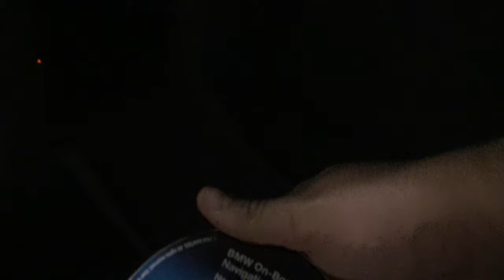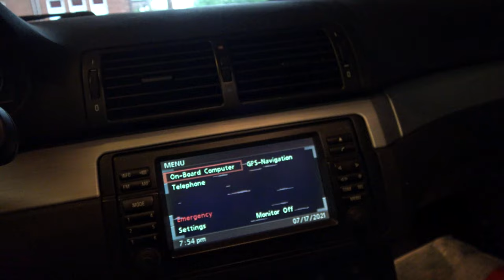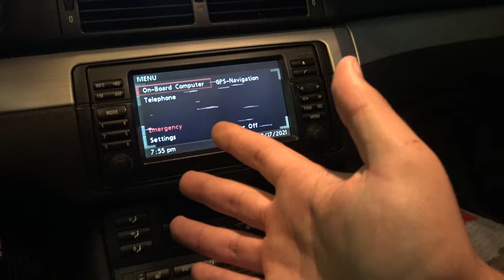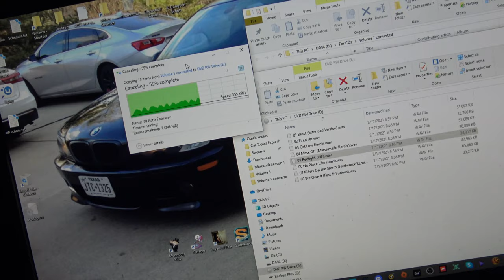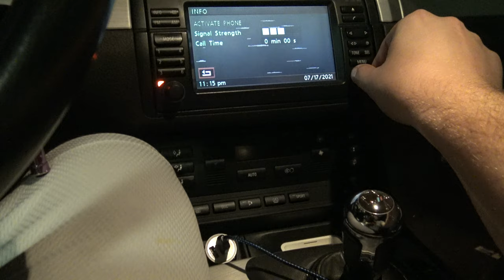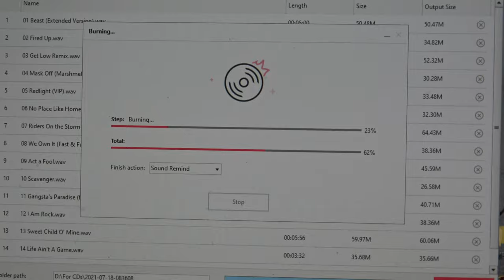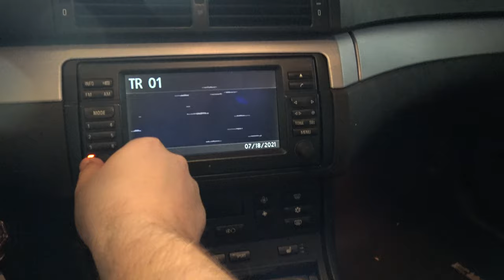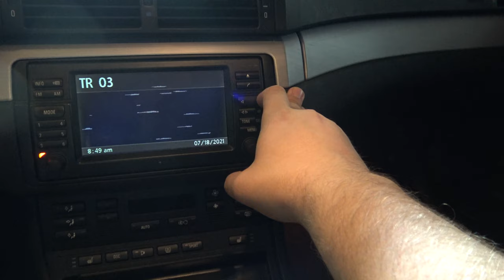Millennial/Zoomer Burns an Audio CD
Shoutout to my Producer level patrons!

Lilmanike (Executive Producer)

Cars:

2015 Subaru WRX - Purchased May 25th, 2017 (Age 19) [SOLD]
2006 BMW M3 - Purchased December 19th, 2020 (Age 22) [NEVER SELLING]